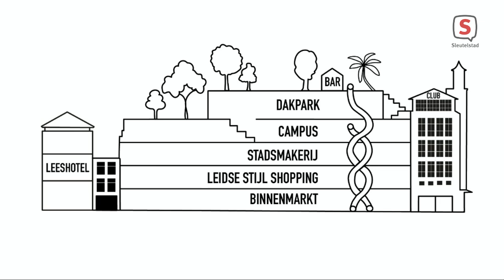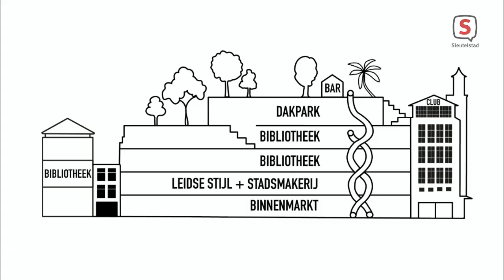Stadslab Leiden mikt op heropening V&D-pand in oktober 2022 (2021-05-12)